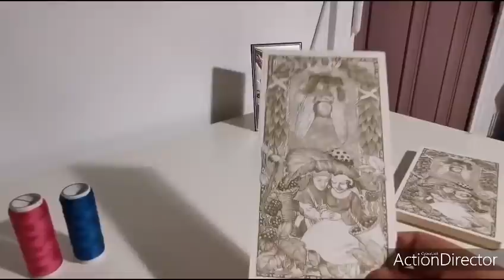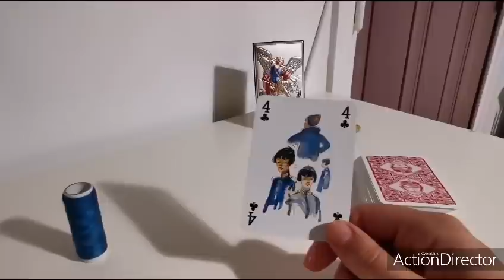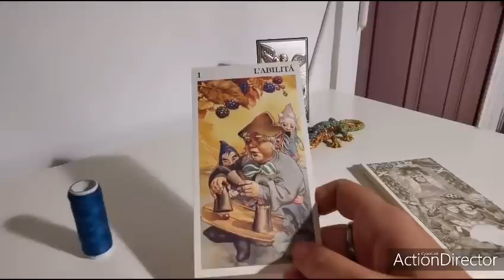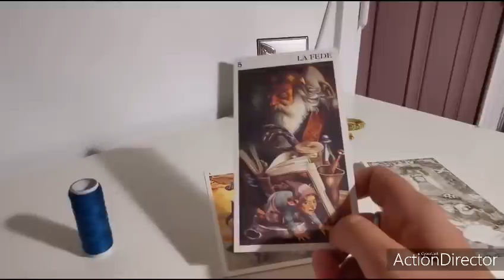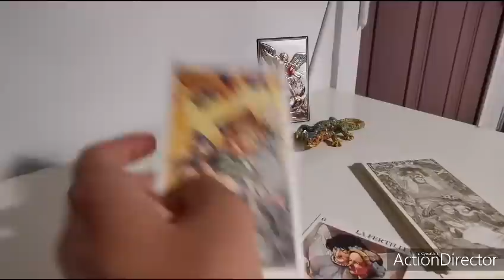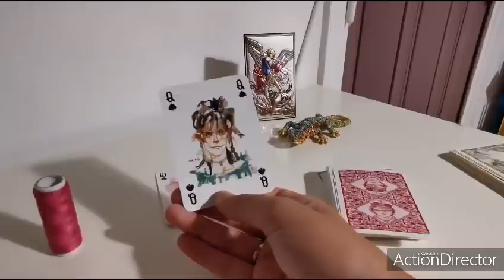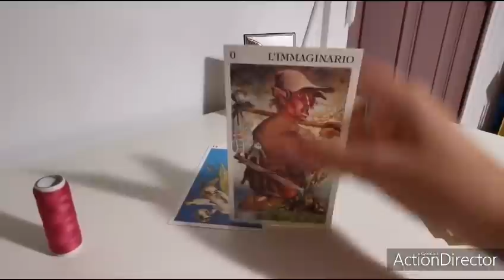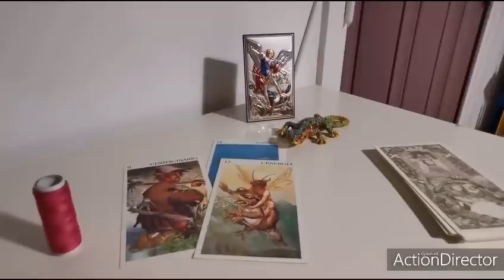LUI/LEI... SI SENTE CON QUALCUNO/A? - tarocchi interattivi gratuiti, lettura carte gratis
LUI/LEI... SI SENTE CON QUALCUNO/A? 🙏✨ - tarocchi gratis interattivi, lettura carte🌟 ❤️🙏🏻💕❤️🙏🏻interattivo 💕💕😳🌟❤️🙏🏻🌟🌟🌟 🙏🏻
Magari qualche intuizione utile. Un caro saluto 👋🏻ed a presto sul canale!🤗
per ricevere le notifiche, registratevi e spuntate la campanella 💁🏻😳 💕😳🌟 ❤️